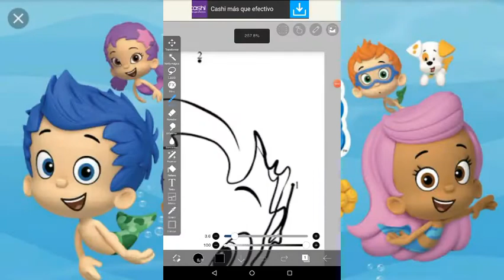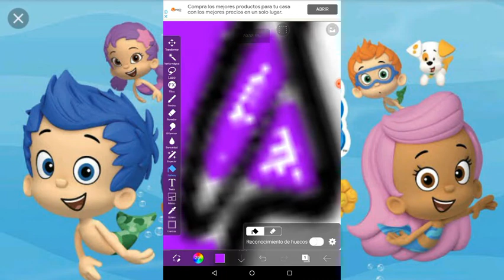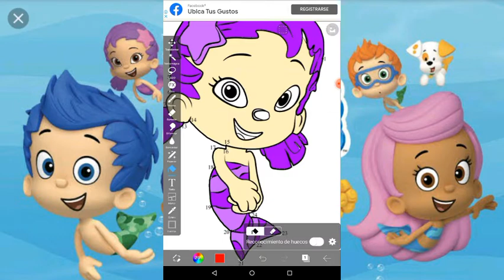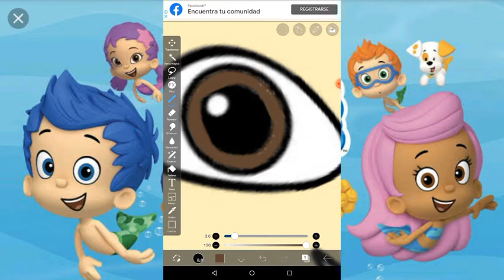Bubble Guppies colorear a oona